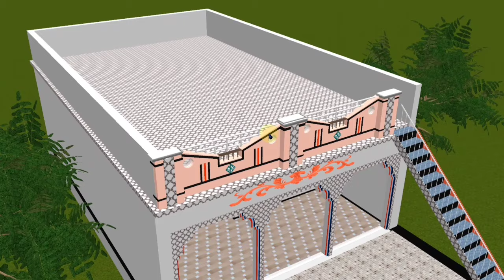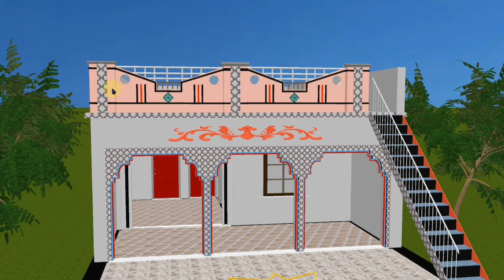4 marla makan ka kharcha, 4 marla kothi design, 4 marla ka ghar, 4 marla jagah ka naksha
4 marla makan ka kharcha, 4 marla kothi design, 4 marla ka ghar, 4 marla jagah ka naksha

Ground Floor:
* 3 Bedrooms 4 Bedrooms 5  Bedrooms 6 Bedrooms  with attached dressing and bath
* Kitchen
* Front Verandah
* Green Lawn
* Common Bath

Basement Floor:
* 2 Bedrooms with attached dress and bath
* Living Room / Family Lounge
* Common bath

* Structural design
* Plan design
* 3D Interior and Exterior design